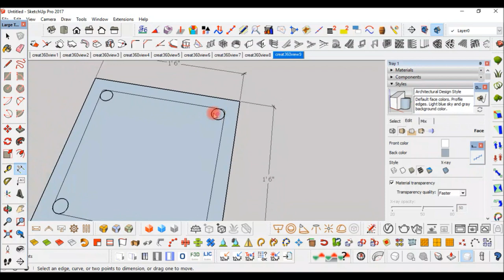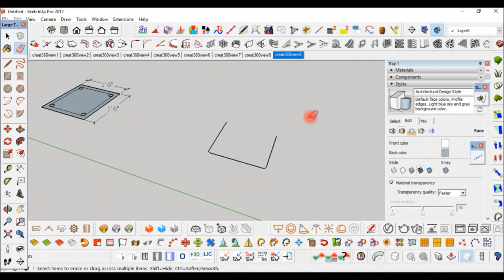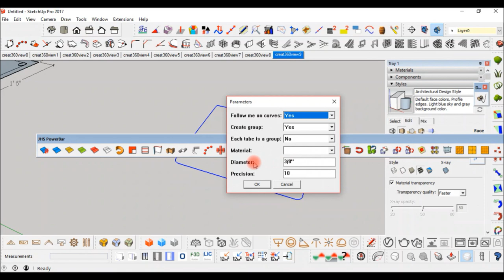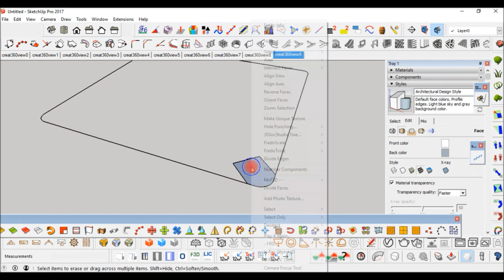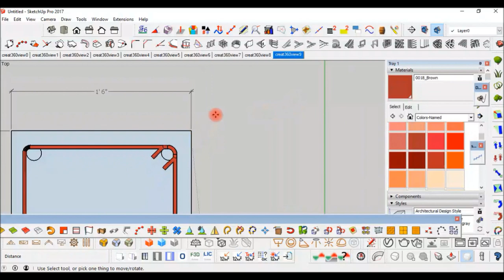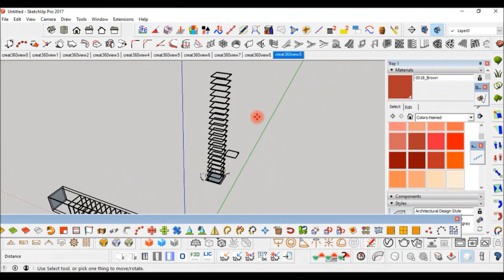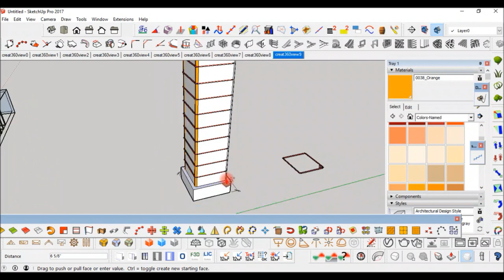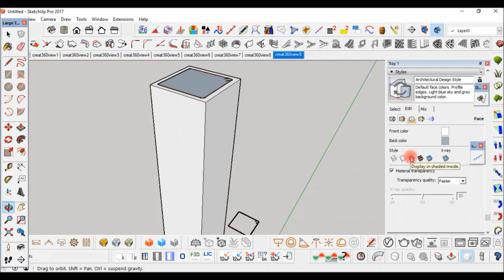How to create column steel stirrups and vertical bars very quick method in sketchup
3d structural steel